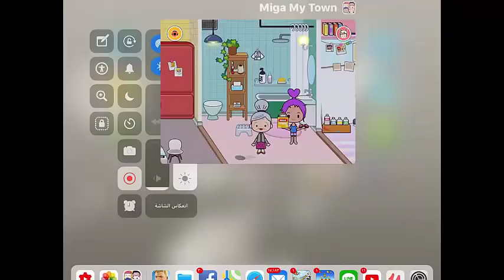قصة تجهزوا معي للعيد @قصص الألعاب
تتكلم القصة عند بنت اسمها جوليا تقرر ان تشتري ملابس للعيد وتجهز نفيسها وترتب شعرها وشكلها لتكون في اجمل صورة في عيد الفطر السعيد ... لنتابع احداث القصة
ارجو ان تنال القصة اعجابكم
ولا تنسوا الاشتراك والاعجاب والمشاركة